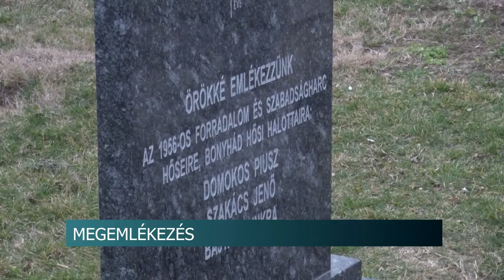Hirado 20200227 kommunizmus aldozatai